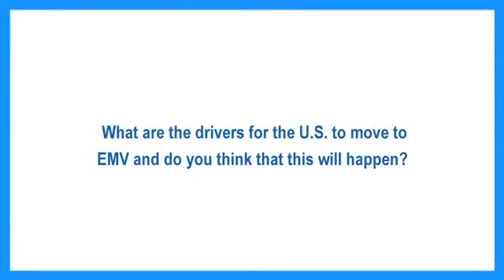Jane Cloninger -- EMV -- Smart Card Alliance Perspectives: The Expert Series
Jane Cloninger, Partner, Edgar, Dunn & Company, discusses EMV in this Smart Card Alliance Expert Series interview. Ms. Cloninger discusses the drivers for the U.S. to move to EMV and the prospects for U.S. EMV implementation. Ms. Cloninger concludes by offering her perspectives on EMV as the foundation for future payment technology innovations.

This video is one of a series of interviews that are part of the Smart Card Alliance Expert Series.